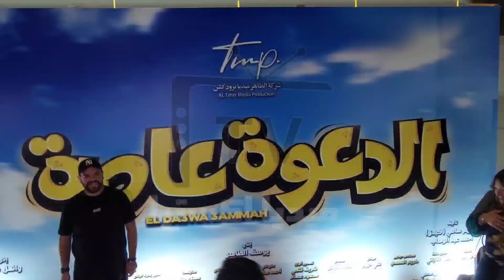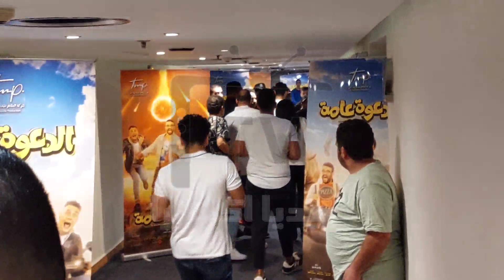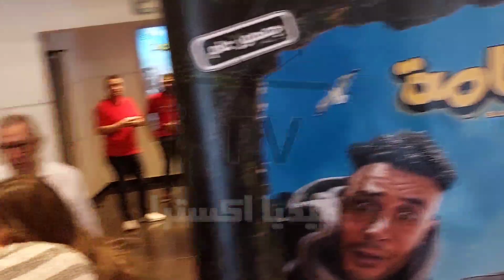عودة محمد عبد الرحمن توتة للسينما بعد تعافيه فى فيلم الدعوة عامة بمشاركة الفيشاوي وأسماء أبو اليزيد